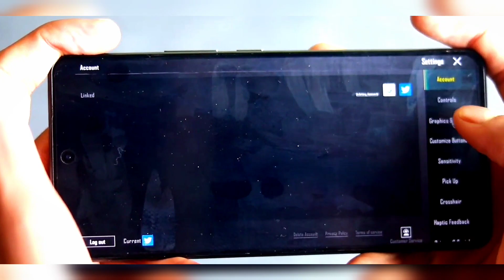infinix gt 10 pro pubg moblie gameplay test with 90fps